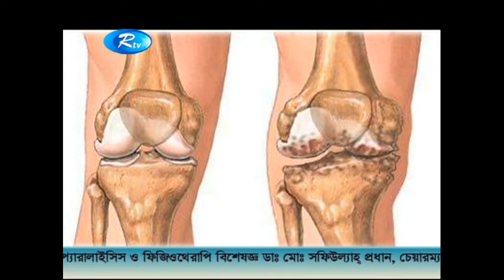Knee Pain & Advance Treatment।। হাঁটুর কি কি রোগ হয়? যারা হাঁটুর সমস্যায় ভুগছেন তারাই শুধু দেখুন।।